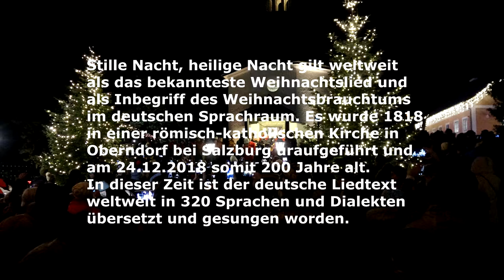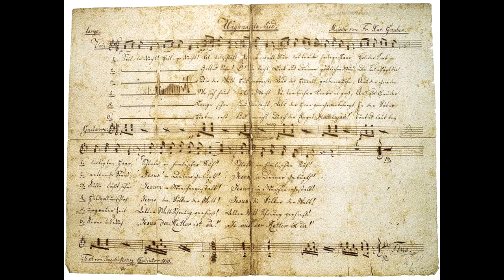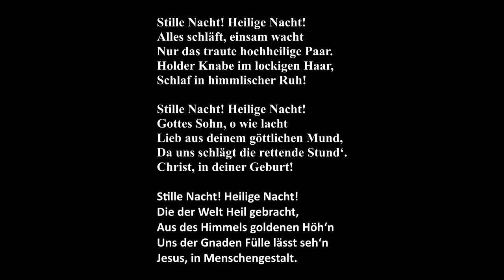Stille Nacht Kapelle in Oberndorf - Silent night Holy night - Тихая ночь, дивная (святая) ночь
Stille Nacht Kapelle in Oberndorf - Silent night Holy night - Kiyoshi kono yoru hoshi wa hikari

Wondrous star, lend thy light;
With the angels let us sing,
Alleluia to our King;

Kiyoshi kono yoru hoshi wa hikari
sukui nomiko wa mabune no naka ni
nemuri tamo-o. itoyasuku.

Kiyoshi kono yoru mitsuge ukeshi
makibitotachi wa miko no mimae ni
nukazukinu, kashikomite.

Kiyoshi kono yoru miko no emi ni,
megumi no miyo no ashita no hikari
kagayakeri, hogarakani.

Тихая ночь, дивная (святая) ночь!
Дремлет всё, лишь не спит
В благоговеньe святая чета;
Чудным младенцем полны их сердца,
Радость в душе их горит.

Глас с небес возвестил:
Радуйтесь, ныне родился Христос,
Мир и спасение всем Он принёс,
Свыше нас свет посетил!

К небу нас Бог призвал.
О, да откроются наши сердца!
И да прославят Его все уста!
Он нам Спасителя дал.

Nur das traute heilige Paar.
Holder Knab im lockigen Haar,
Schlafe in himmlischer Ruh!

Gottes Sohn, o wie lacht
Liebe aus deinem göttlichen Mund,
Da uns schlägt die rettende Stund,
Jesus, in deiner Geburt!

Die der Welt Heil gebracht,
Aus des Himmels goldenen Höhn
Uns der Gnaden Fülle läßt seh′n
Jesum in Menschengestalt,
Jesum in Menschengestalt